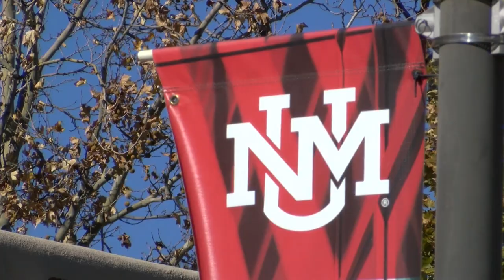“Needed to be a pause”: Lobos vs. Aggies rivalry men’s basketball game canceled for season